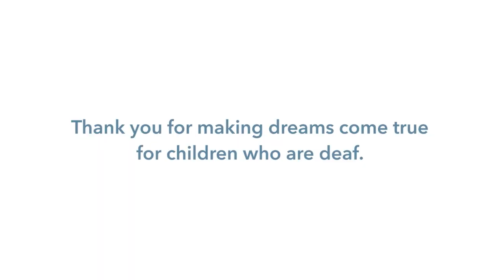When I grow up...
Students at CID - Central Institute for the Deaf share a few of their aspirations.